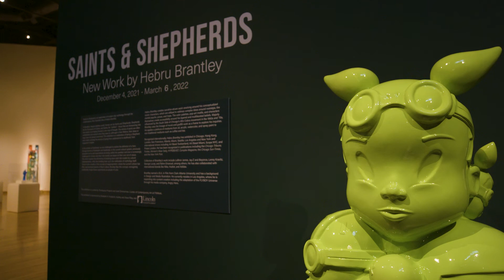Saint & Shepherds: New Work by Hebru Brantley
Saints & Shepherds is an exploration of modern day mythology through the contemporary Afro-Futuristic lens of Hebru Brantley.

In Brantley’s Negros Mythos world, heroes can be Saints and Shepherds : Shepherds, the Purveyors of Culture, and Saints, the ‘outliers’ – those that are blossoming into new leaders by bringing forward a new way of thought. The stories of saints are often embellished and revered when they pass on, while in their lifetime their ideas or ways are not always welcomed. This exhibition is a celebration of being a Shepherd and a Saint, echoing the process of going from adolescence to adulthood, from supporter to leader.

In the context of Sainthood, we are challenged to explore the definition of a hero. Themes of idolization and leadership are explored. In the current cultural system, previously accepted norms and expectations are being called into question and one is increasingly challenged to choose who their role models are based on their own set of values. This show explores the dichotomy of breaking down past role models by cultural reappropriation, while also building them up in the celebration of mythology itself. There is also a duality in the concept of reappropriation: where the current culture has often appropriated aspects of Black culture, Hebru flips this concept, reimagining traditionally Anglo-Saxon superheroes as people of color.

This exhibition is curated by Thinkspace Projects and Josef Zimmerman, Curator of Contemporary Art. 'Saint & Shepherds: New Work by Hebru Brantley' is on display at the Fort Wayne Museum of Art in Fort Wayne, Indiana from December 4, 2021 through March 6, 2022.